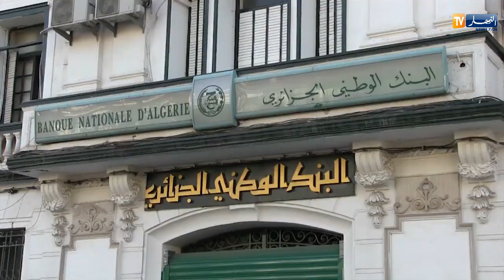مالية: العملة الصعبة تلتهب..والدينار في الخانة الحمراء